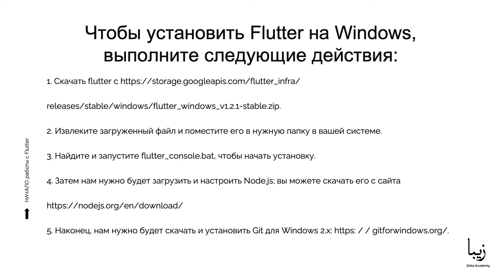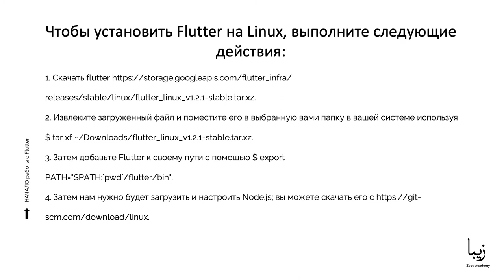Начало работы с Flutter. Установка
🎥Часть образовательного курса "Flutter" от Zeba Academy. Этот курс посвящен Flutter - это мобильная платформа Google для создания красивых и быстрых нативных приложений. Flutter очень продуктивен и предлагает богатый набор виджетов, который позволяет легко создавать приложения под iOS и Android с одной кодовой базой.